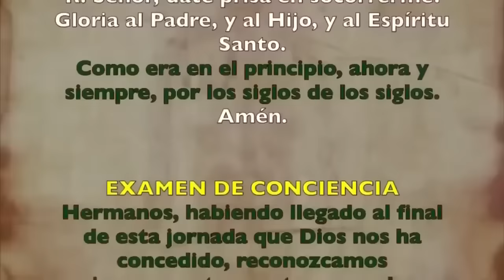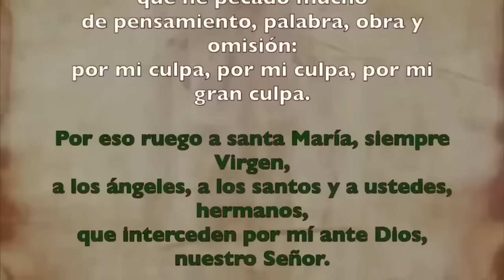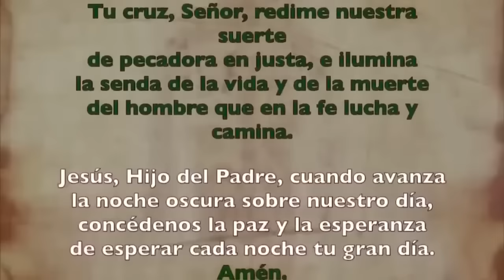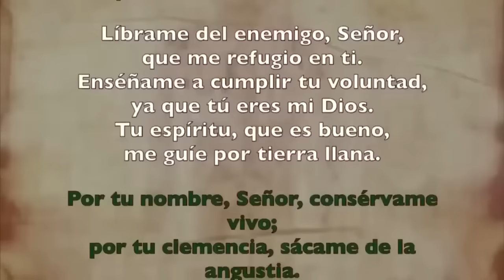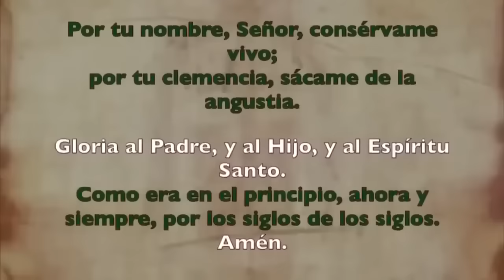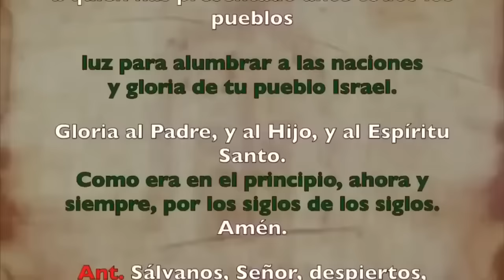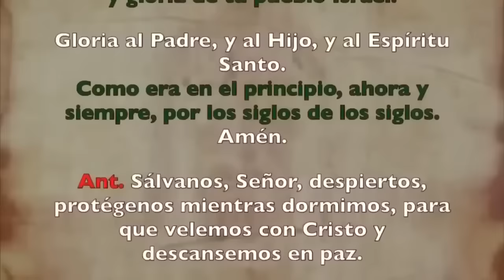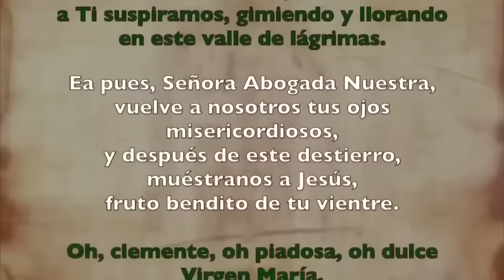Oración de la noche (Completas), MARTES 14 NOVIEMBRE 2023 | XXXII Semana T. Ordinario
Oración de la noche Completas, MARTES 14 NOVIEMBRE 2023 | XXXI Semana T. Ordinario